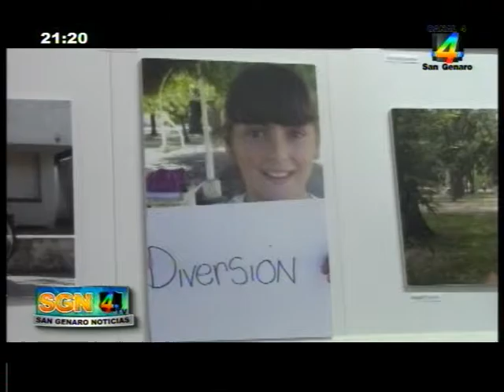NAC San Genaro Noticias 14-08-2015